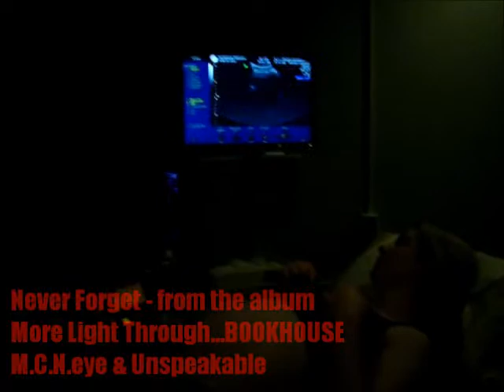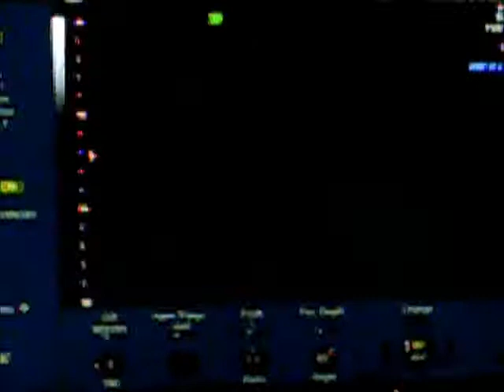Speak N' Eye - Never Forget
our 4th music video, from the album "More Light Through...BOOKHOUSE" - available alot to say about this video/song./ this was one of the more serious songs on the record where i was truly speaking fro my heart. this video features my girlfriend kimberlin andour unborn daughter, alistar. thanks - M.C.N.eye